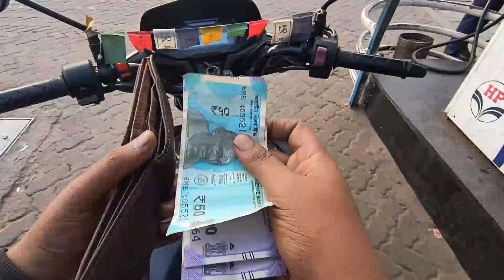Type Upgrade ।। বেনাপুর চরে কিছু সময় কাটানো ।। Upcoming Ride Updates ।। By Soumen Mahapatra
কারো কাছে যদি একটু সময় থাকে তাহলে এই ব্যাস্ততার মাঝে নিজেকে সময় দিতে একবার আসুন বেনাপুর চরে।

I am Soumen . I am love travelling with bike .
Ami Soumen . Ami Ghurte Khub e valobasi ar amr Ghurte jawyar Muhurto gulo ami apnader sathe share korte chai ai channel ar madhyome .

My helmet
My Chin Mount Set